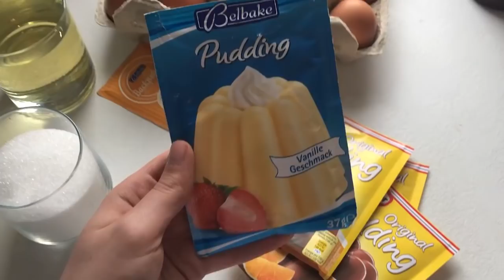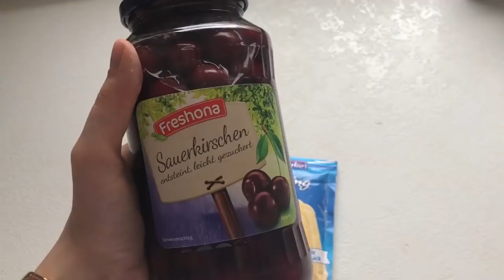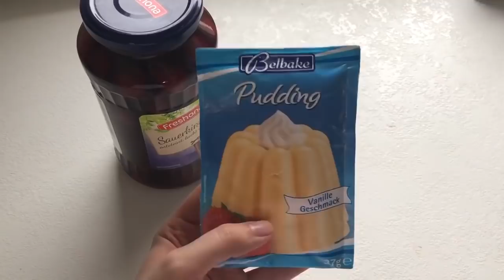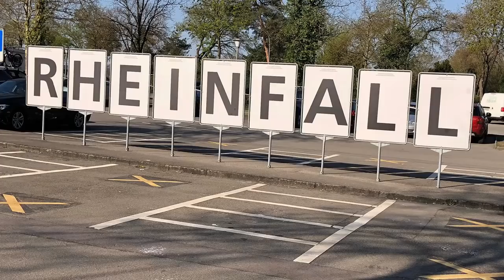MONATS VLOG APRIL | Urlaub in SCHWEIZ, backen, Balkon putzen | Hijabflowers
Back Rezept: beginn
Balkon : ab 4:18
Schweiz Urlaub: ab 8.19